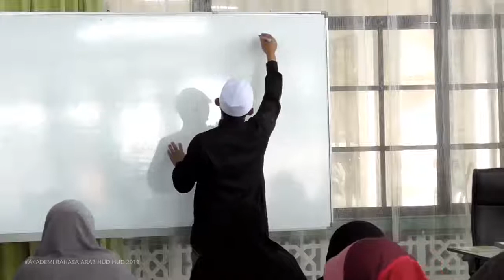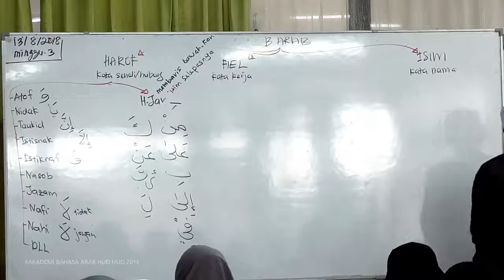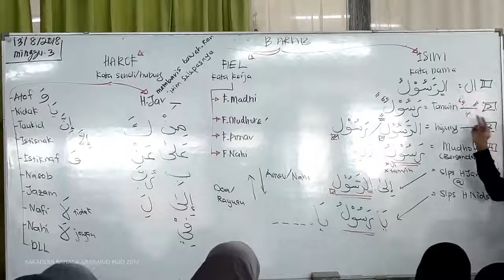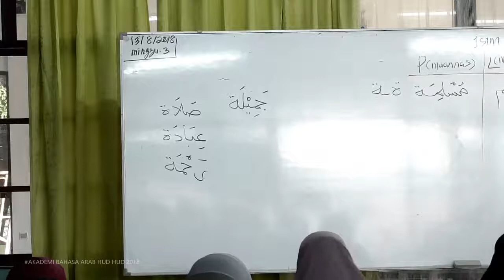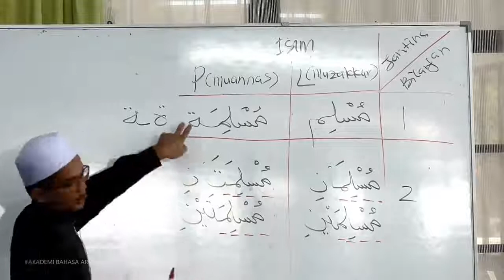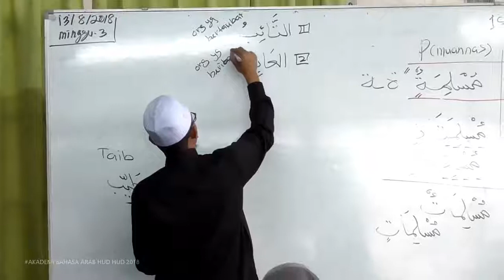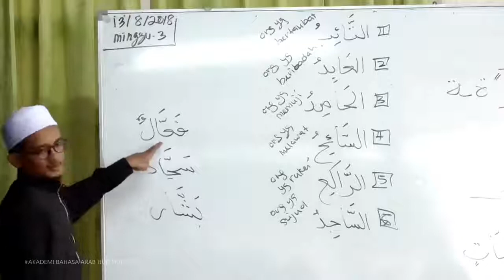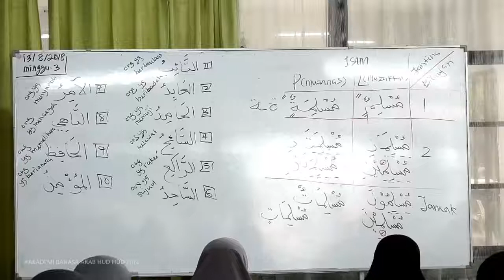3) Modul Asas - Bilangan & Jantina